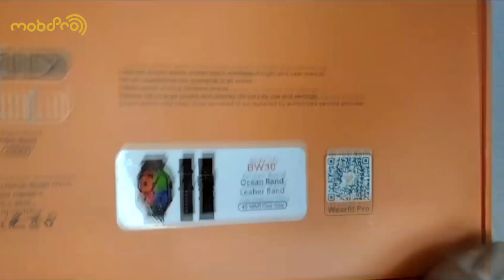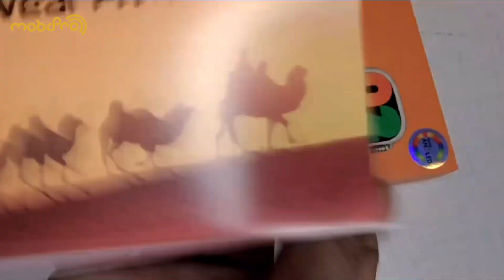BML France BW30 Ultra Smartwatch Dual Strap Leather & Silicone | Complete review | by mobopro.pk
Details:

• Dual Strap

• Bluetooth Calls

• 2.2 Inch HD Display

• Wireless Charging

• Wearfit Pro App

• Sports Modes

• 1 Leather Strap + 1 Silicon Strap